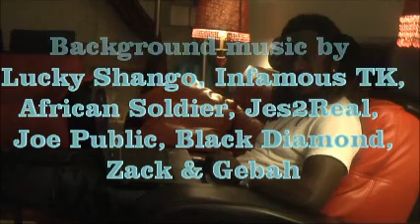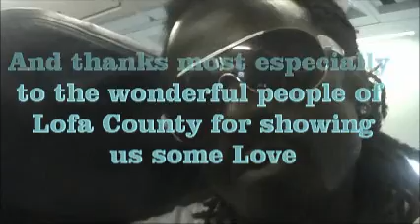Black-1 Black Diamond, Liberia, 14/17 The Documentary - Back to Lofa Prt 2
14/17 The Documentary - Back to Lofa is a documentary by Liberia's International Afro/Reggae artist Black Diamond.  This ducumentary is about his return to his home land Liberia after 14 yrs out of Monrovia and 17 yrs away from Lofa his county of birth. This is where the BlackDiamondYouthForPeaceProject was born.  During this journey, we had a youth for peace concert in Voinjama, Foya and Zor-Zor, Lofa County with artists like Friday the Cellphone Man, Luckay Buckay among others.  We also had a 2 days Youth For Peace Soccer tournament where throphies were awarded. for more info.Site is having some technical difficulties with the pics but will be fixed asap.